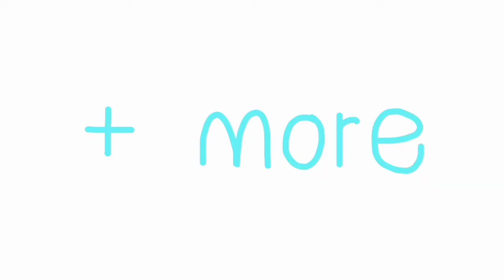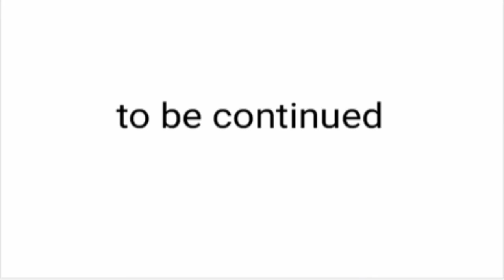Bfap 17d part 3 the episode before the final episode